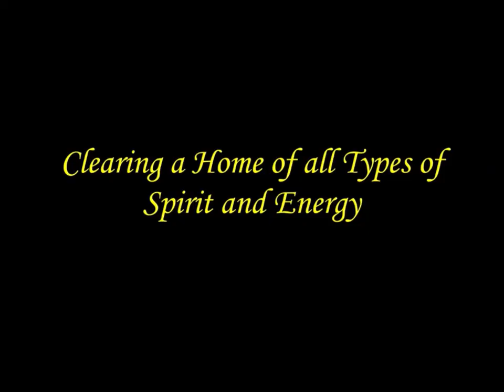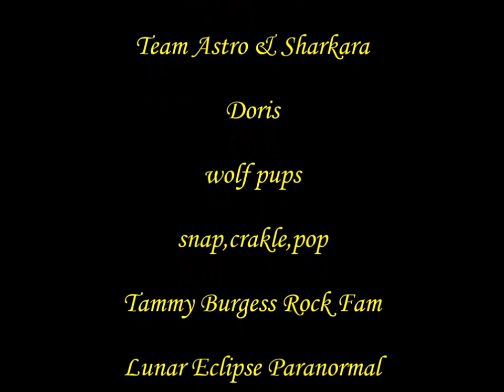5 removing the nasty